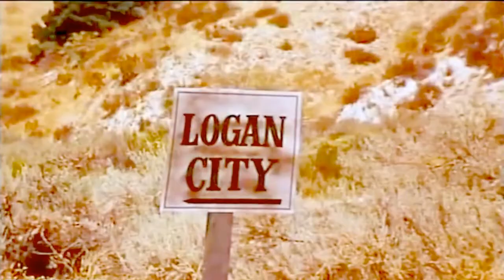O Segredo de Isis 1976 | 13* A Garota Mecânica